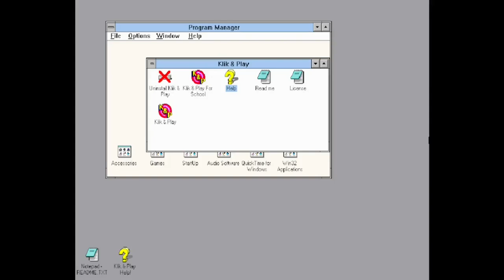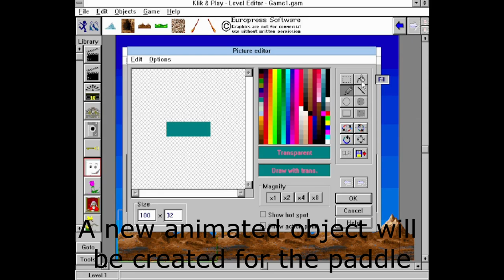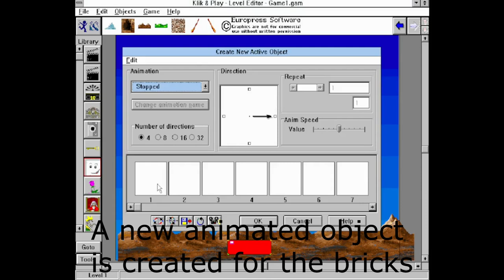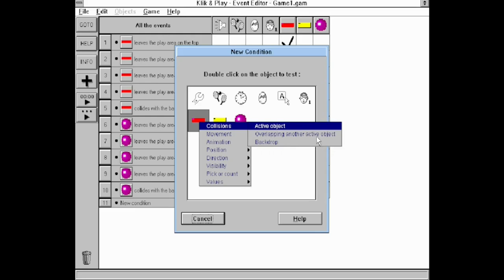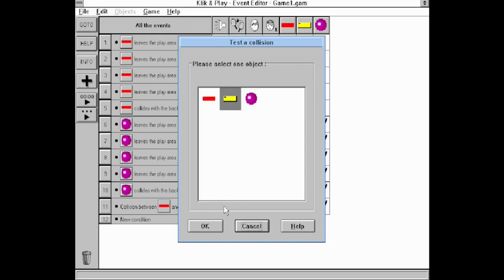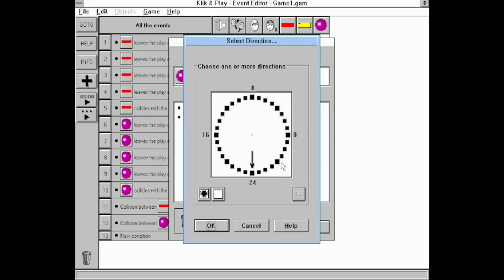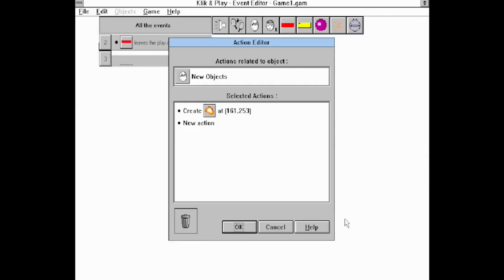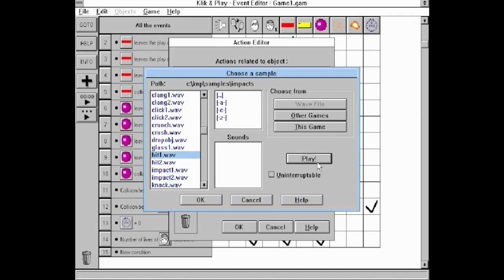AROUND A (SIMPLE) BREAKOUT IN 80~ ENGINES 2 : KLIK & PLAY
This is the first video of a new series of code along videos where we wil attempt to make a very simple breakout : keyboard usage, sprite plotting, collision handling and score rendering and updating. Each time, a different framework, library, lenguage or tool will be used.

Klik & Play is a game editor/game collection released on 1994 for windows 3.x, published and developed by Europress (now Clickteam), it features a simple drag and drop interface, sprite edition, event and object handling and WAV and MID handling.